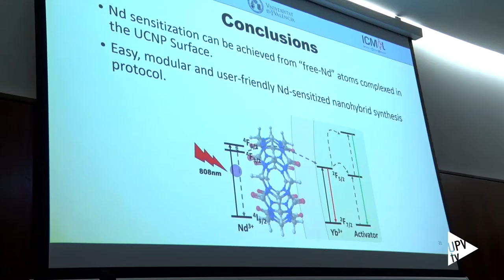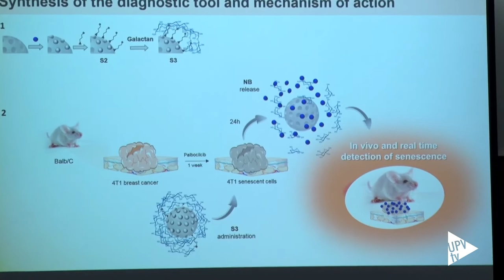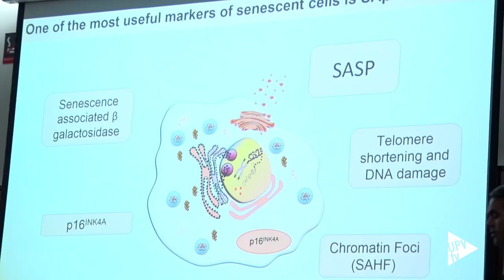Taller sobre sensores y reconocimiento molecular - Noticia @UPVTV, 10-07-2019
La decimotercera edición del Taller Internacional sobre Sensores y Reconocimiento Molecular, que ha organizado el Instituto Interuniversitario de Investigación para el Reconocimiento Molecular y el Desarrollo Tecnológico, el IDM, ha congregado en la Escuela Técnica Superior de Ingeniería del Diseño de la Universitat Politècnica de València a cerca de 150 participantes – entre personal investigador y estudiantes – dedicados al diseño, la síntesis y la evaluación de sensores.

Durante este encuentro se ha ofrecido un espacio interdisciplinario que ha permitido dar a conocer los últimos avances en sensores, así como sus aplicaciones, en campos tales como la agroalimentación, la biomedicina o los dispositivos electrónicos.
El Instituto Interuniversitario de Investigación de Reconocimiento Molecular y Desarrollo Tecnológico es un centro mixto de la Universitat Politècnica de València y la Universitat de València. Sus fines son la investigación, la enseñanza y la transferencia de conocimientos en campos como la seguridad, la alimentación, el medio ambiente o la salud humana.

Cada nueva edición del Taller Internacional sobre Sensores y Reconocimiento Molecular reúne a diferentes grupos de investigación, en un marco como este workshop donde explicar sus experiencias y exponer los resultados obtenidos. Permitiendo, así, futuras sinergias entre investigadores.